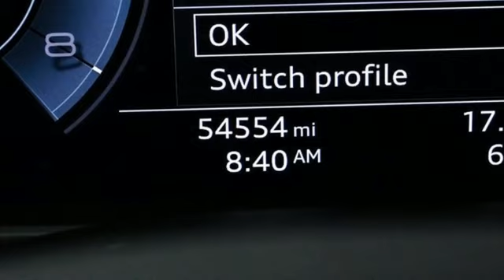Used 2020 Audi Q8 Atlanta Alpharetta, GA A24550A - SOLD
Year: 2020
Make: Audi
Model: Q8
Trim: 55 Premium Plus
Engine: 3.0L V6 Turbocharged DOHC 24V LEV3-ULEV125 335hp
Transmission: 8-Speed Automatic with Tiptronic
Color: Gray
Interior: Black
Mileage: 54554
Stock #: A24550A
VIN: WA1EVAF18LD025197

Address:
5805 Peachtree Boulevard